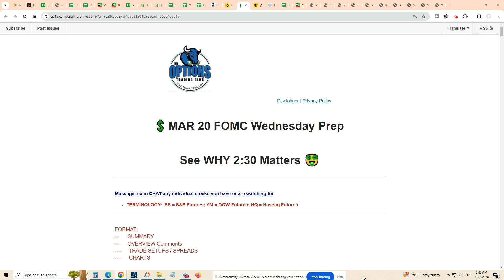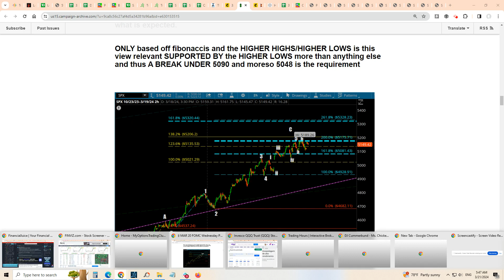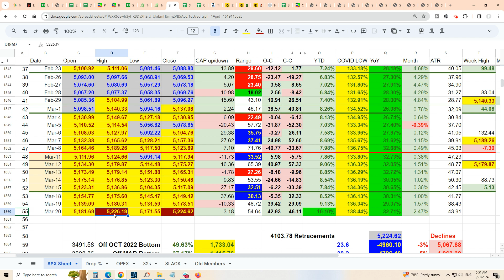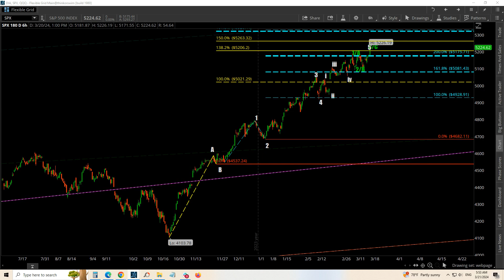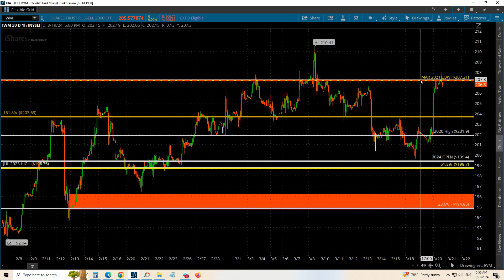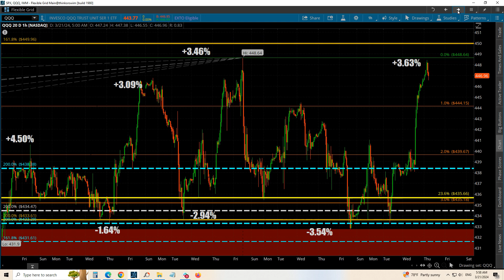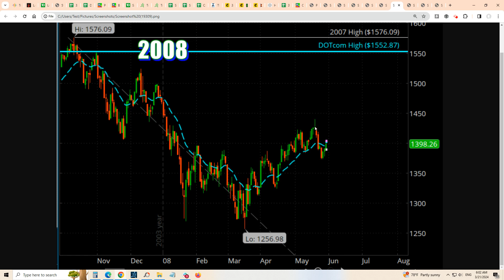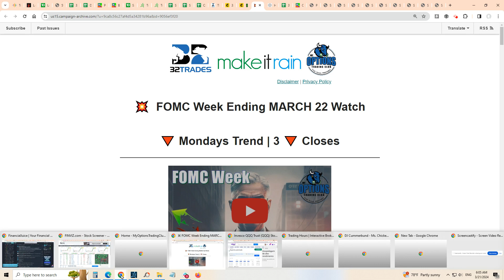🚩 Options Trading Post FOMC MARCH 21 2024 Watch | SPX SPX500 QQQ 🎈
🔻 SPX -5200
80% chance today
90% chance tomorrow
100% chance by Tuesday